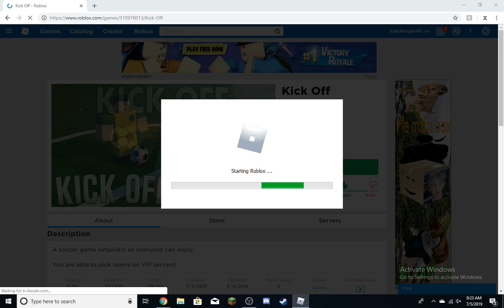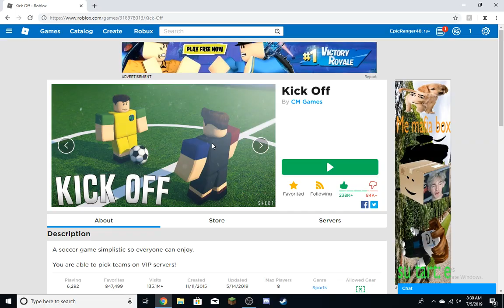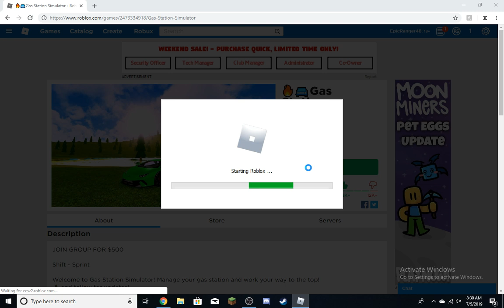Stupid Roblox Games...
Hi guys, my name is Joseph and I like to play video games with my friends, and having a good time.
Let God bless